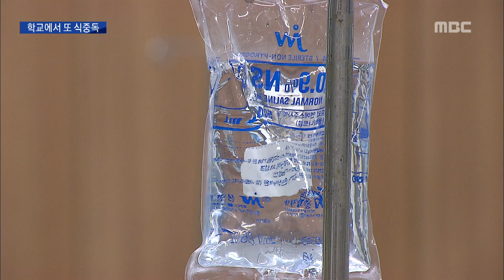초등학교 식중독 발생 이 달 들어 두 번째 이소현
◀ＡＮＣ▶
 제주시내 초등학교에서
집단 식중독 의심 환자가
20여 명 발생했습니다.

 2주 전 인근 학교에서 발생한
노로바이러스 감염성 질환과 비슷해
보건당국이 바짝 긴장하고 있습니다.

          ◀ＥＮＤ▶

           ◀ＶＣＲ▶
 제주시내 한 초등학교.

 전교생이 오전 단축 수업을 하고
이른 하굣길에 나섰습니다.

 학생 14명이
어제(그제) 점심 급식이 끝난 직후
구토와 복통 증세를 호소하더니,
오늘(어제)은 학생 10명에게서
같은 증상이 나타나면서,
단축수업을 실시한 겁니다.

 유치원과 2,3학년을 제외한
전 학년에서 의심증세가 나타나면서
급식도 중단됐습니다.

 ◀ＳＹＮ:음성변조▶ 00초등학교 학생
"(친구들이 왜 결석했어요?)
설사해서요. 2명 다.
5,6학년들도 검사받기 위해서
지금 병원에 갔어요."

 지난 7일에도
제주시내 모 초등학교에서 학생 23명이
식중독 의심 증세를 보인 상황,

[ st-up ]
해당 학교의 식중독 의심 증세는
2주 전 인근 학교에서 발생한
노로 바이러스 감염성 질환과 유사한
경향을 보이고 있습니다."

 제주도교육청은
식중독 대응협의체를 가동해
역학조사에 나서는 한편,
해당학교에 대한 소독을 실시했습니다.

◀ＩＮＴ▶ 양한진 제주도교육청 체육건강과장
"(교육청) 전 직원들을 전 학교에 파견해
식중독 및 전염병 예방에 최선을
다하겠습니다."

 교육청은 보건당국에
해당 학생들의 가검물과 급식소 조리용수 등에 대한 검사를 의뢰했는데,
결과는 1~2주 뒤에 나올 것으로 보입니다.